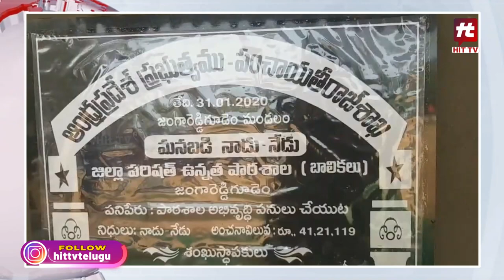ప్లీజ్.. నన్ను వదిలేయండి..! | Eluru MP Kotagiri Sridhar | AP Politics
Watch : ప్లీజ్.. నన్ను వదిలేయండి..! | Eluru MP Kotagiri Sridhar | AP Politics |  @Hittvtelugunews